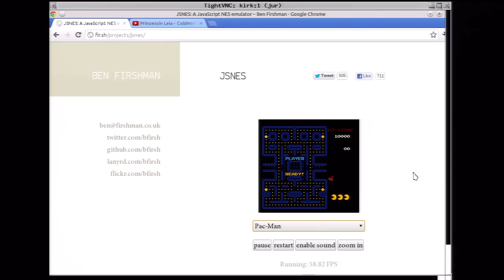PS2 Linux Live DVD Version 3 Trailer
Download the newest Linux Live DVD for the Playstation 2
This supports:
- YouTube Videos
- Firefox
- VNCViewer